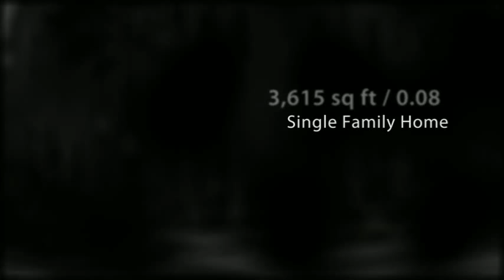3901 Gaines Ct Austin, TX 78735